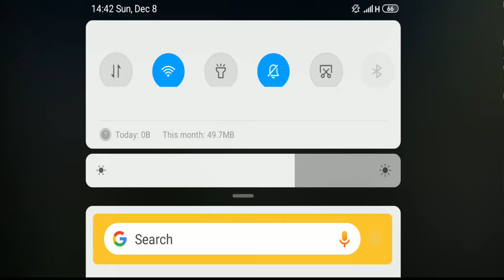Bus Simulator Indonesia #4 BUSSID ! bus simulator indonesia mod heavy speed bus running in road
Bus Simulator Indonesia #4 BUSSID ! bus simulator indonesia mod | heavy speed bus running in road - android simulator games

Game4u : gaming channel about IOS and Android Games, gameplay, walkthrough and much more.. Best mobile game Channel!

GAME INFO:
Best Bus Games: Bus Simulator Indonesia 🚌

Bus Simulator Indonesia #1 BUSSID ! bus simulator indonesia gameplay, heavy speed don't miss

- Indonesian Buses

- Leaderboard